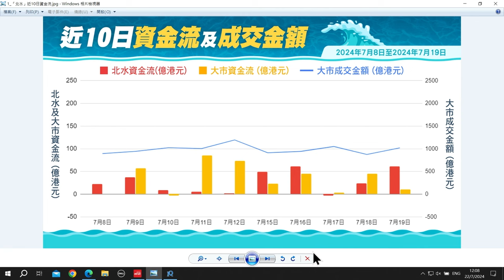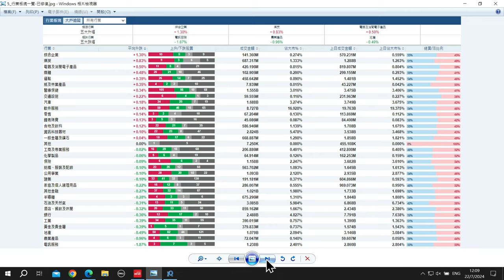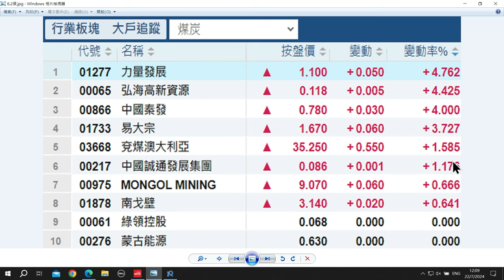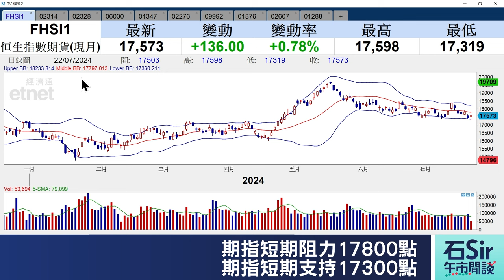石Sir午市閒談｜今日推介理文造紙、中國財險、中信証券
《香港經濟日報》專欄作者石鏡泉分析「北水」資金流向，助你看清大市走勢，並推介理文造紙（02314）、 中國財險（02328）、中信証券（06030），詳情待石Sir為你分析。